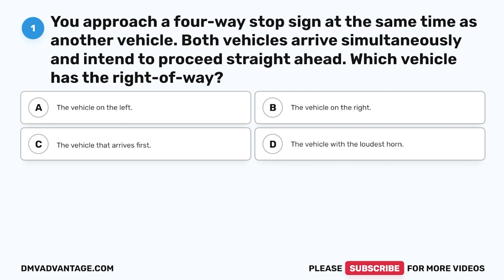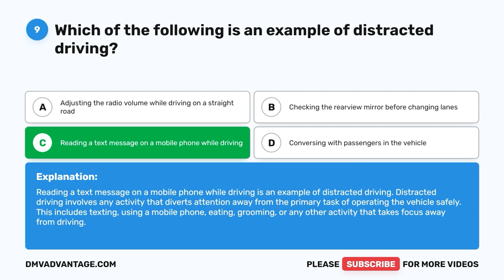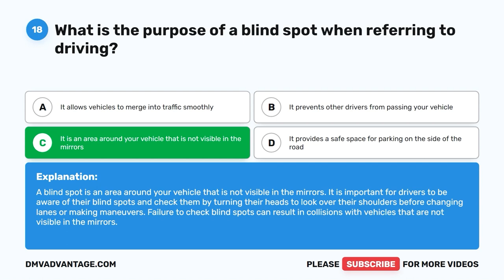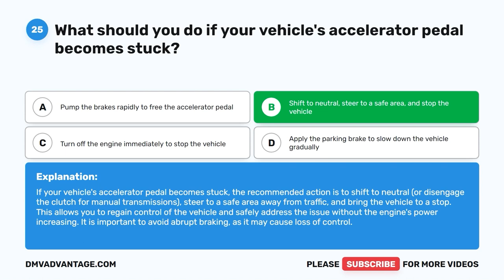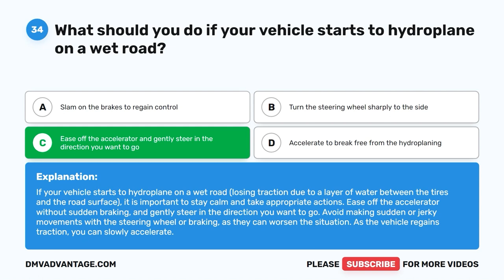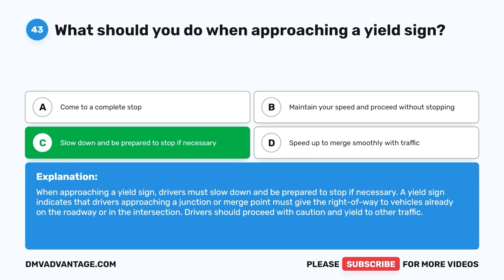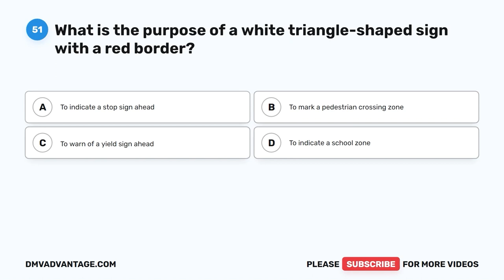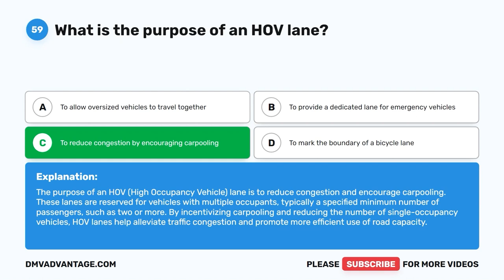Massachusetts DMV Written Test 2 2023 (60 Questions with Explained Answers)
Every Massachusetts resident who operates any motor vehicle must have a driver license or learner’s permit. The DMV written test covers the contents of the Massachusetts DMV Driver’s Manual. It contains questions on Massachusetts road signs, traffic laws, and rules of safe driving. The Massachusetts DMV written knowledge test consists of 60 questions. To pass the MA DMV test, you must correctly answer at least 48 questions (80%). Practice with this sample test to familiarize yourself with the format of the Massachusetts driver's license test.